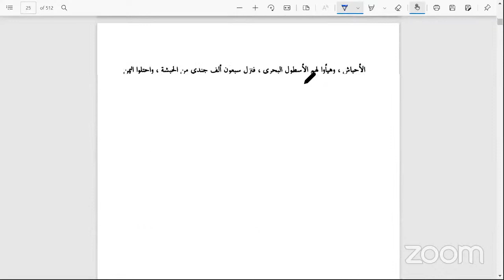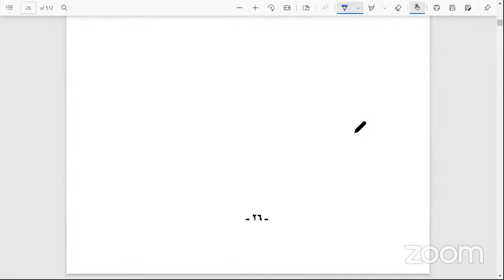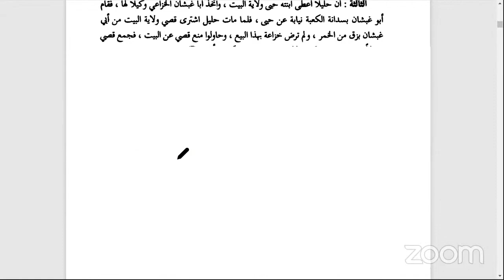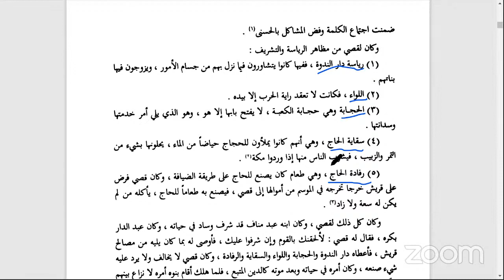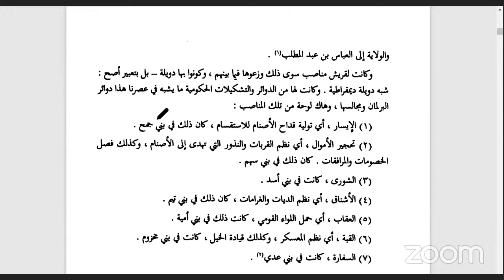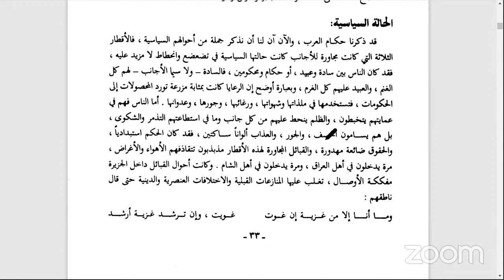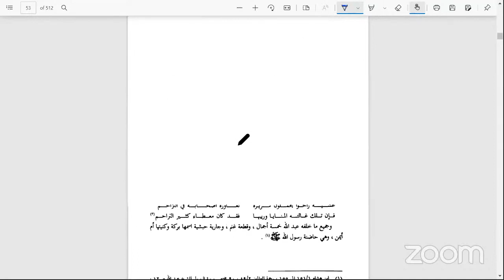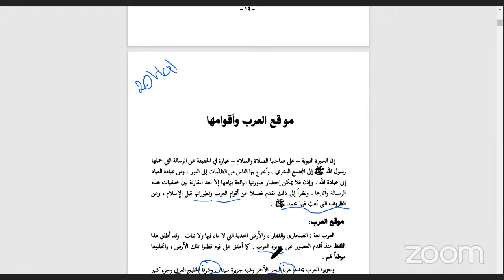Sirah Nabi (Pertemuan 9) - "Kajian Kitab Ar Rahiq Al Makhtum"